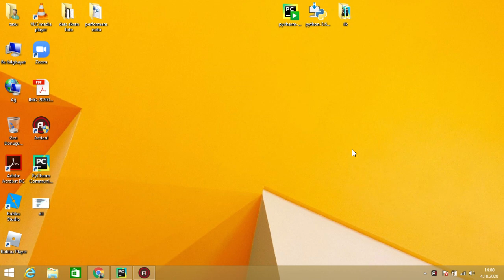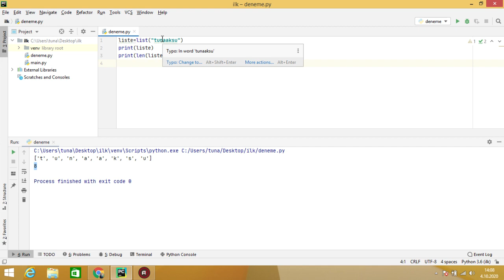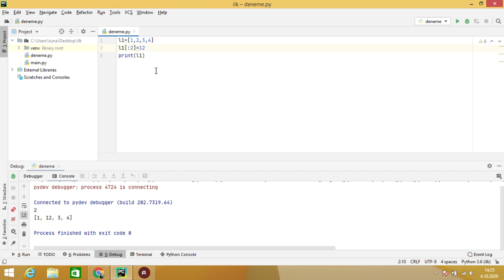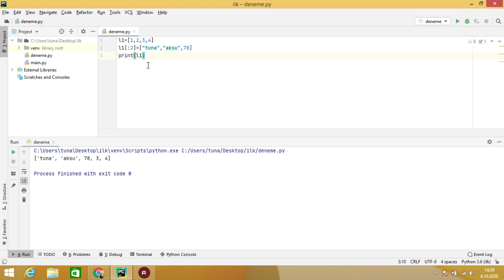6.Ders Liste Veri Tipi(Temel İşlemler)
Bu dersimizde Liste veri tipinde temel işlemler ile uğraşacağız.